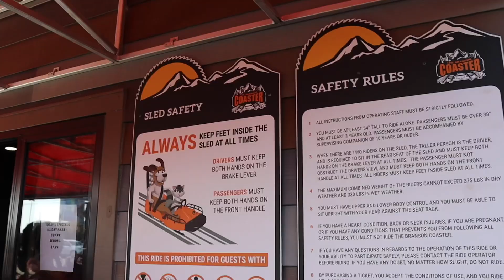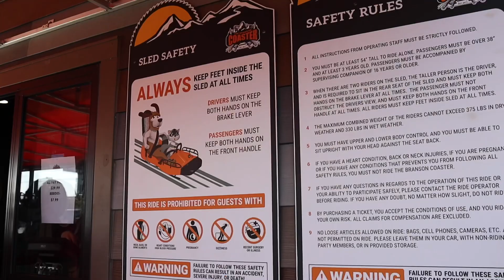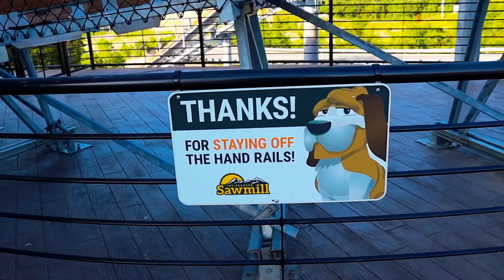Branson Coaster: 2 Tracks 1 Coaster!! (POV Ride Video)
Want to experience one of the coolest attractions in Branson?  Come check out the POV ride video!!!